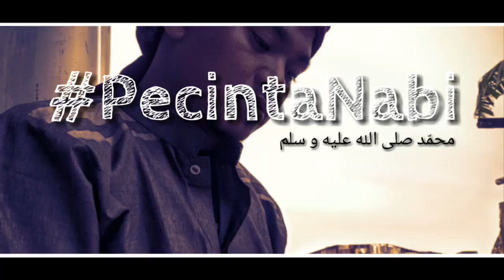Dalil Maulid Nabi || Abg Ridwan Bintang